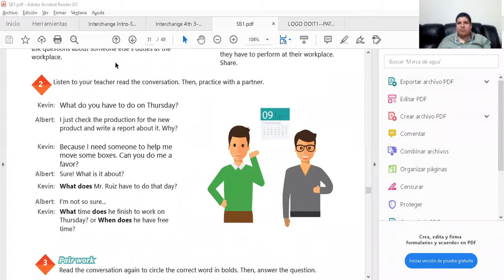Ingles Corporativo-Sesiones privadas 1 a 1 #7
Sesiones privadas 1 a 1 #7